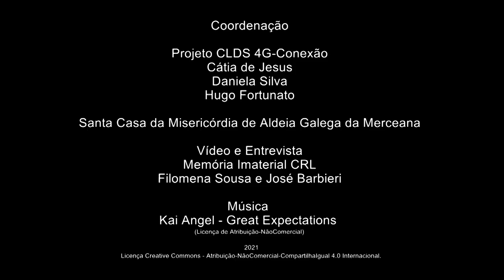Manuel Benjamim_A apanha da cereja e as vindimas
A apanha da cereja e as vindimas
Manuel Benjamim Caseiro – Lugar do Mato – Ribafria e Pereiro de Palhacana – Alenquer
Reformado – Técnico de Contas
Manuel Benjamim partilha estórias sobre o 25 de Abril na freguesia de Ribafria e Pereiro de Palhacana. Fala-nos do primeiro recenseamento e das primeiras eleições democráticas. Recorda rotinas do trabalho agrícola - a apanha da cereja, as vindimas e o trabalho das azenhas. Fala-nos das festas e do jogo da bugalhinha. Descreve, ainda, algumas estórias sobre as cheias de 1967.